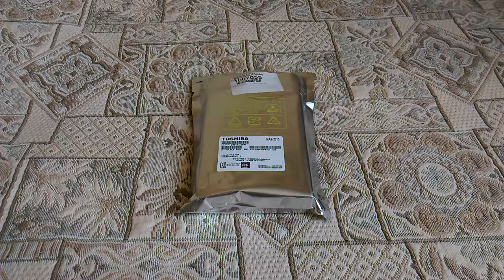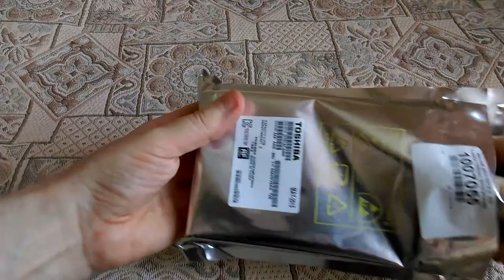HDD Toshiba 3TB 7200rpm 64MB DT01ACA300 3.5 SATA III. S01E01. Обзор!)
Обзор и применение.
Жесткий диск Toshiba [DT01ACA300] создан известным мировым производителем и отличается впечатляющими техническими характеристиками. Объем представленного диска составляет 3 ТБ. В накопителе имеется 3 пластины, скорость вращения шпинделя приравнивается к 7200 rpm, а объем кэш-памяти составляет 64 МБ.Габариты жесткого диска Toshiba [DT01ACA300] соответствуют 102х147х26 мм, его вес равен 680 г. Представленная модель предназначена для использования в ПК. Жесткий диск отличается высоким качеством и надежностью в процессе эксплуатации. Поддерживается интерфейс SATA III с пропускной способностью 6 Гбит/с. Уровень шума в процессе работы устройства не превышает 28 дБ, а энергопотребление составит 6.4 Вт.